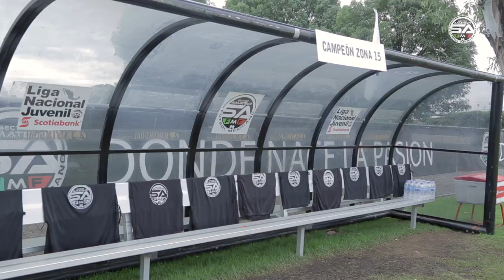Gran Final Liga Nacional Juvenil Scotiabank Sub-13